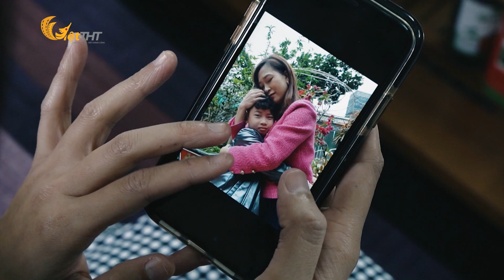Bóng Tối Trong Ái tập 20 | MAI chị đẹp đạp gió Sóng sóng ngoại tình | Phim Việt Nam hay nhất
💥Phát sóng tập mới lúc 20:00 hàng ngày

Tình yêu vốn dĩ là chuyện của hai người, thế mà trong xã hội đầy cám dỗ lại có hàng vạn trà xanh chị đẹp đạp gió, tiểu tam khắp tứ bề sẵn sàng chen ngang. Những người chồng, người vợ mẫu mực bỗng bước chân vào thế giới ngoại tình đầy tươi mới và ngày càng lún sâu vào con đường nghiệp tội. Những chàng trai, cô gái xuân thì mải mê chạy theo những hào nhoáng bề ngoài để rồi vô tình hay hữu ý khoác lên mình chiếc áo "trà xanh" đầy ngọt ngào mà cũng lắm đắng chát.

Phim BÓNG TỐI TRONG TÌNH ÁI không chỉ phơi bày những drama dịu dàng bên em có thật trong tình yêu đôi lứa mà còn vén màn kế hoạch hoàn hảo những góc khuất trong tình yêu - hôn nhân - gia đình thời hiện đại. Kiếp dâu thâm độc, có phải người không được yêu mới là người thứ 3? Có phải đánh ghen - chia tay luôn là hồi kết chấm dứt mọi câu chuyện nghiệt ngã? Quả báo nhãn tiền, giải thoát nào cho một mối quan hệ không còn đường lui?

Series phim BÓNG TỐI TRONG TÌNH ÁI, mỗi tập theo mô tuýp gợi mở những câu chuyện lệch tâm giật chồng đầy kịch tính với những cái kết đối lập, những bài học đắt giá. Khi tình yêu bị thử thách và sự phức tạp của mối quan hệ gia đình nảy lửa, bộ phim mới sẽ đưa khán giả vào cuộc hành trình đầy cảm xúc và đau khổ của ngoại tình và mối quan hệ giữa mẹ chồng và nàng dâu. Bằng cách thể hiện sâu sắc những cung bậc tâm lý của con người, bộ phim “Bóng tối và tình ái” mang đến cái nhìn đa chiều về những góc khuất của tình cảm gia đình. Những cảm xúc rối ren, những mâu thuẫn không lời giải và những quyết định đầy áp lực sẽ được đề cập chân thực qua từng khung hình. Bộ phim không chỉ tập trung vào mặt tối của ngoại tình mà còn đi sâu vào những đau đớn và hy vọng việc cố gắng hiểu và tha thứ. Từ những cảnh quay xúc động cho đến những tình tiết gay cấn, bộ phim hứa hẹn sẽ mang đến những cung bậc cảm xúc khó lường và những suy ngẫm về tình yêu, sự tha thứ và lòng bao dung trong gia đình.

Series phim khai thác bóng tối và tình ái, đánh cắp số phận tình đổi chác, phim tâm lý trả giá, phim tình cảm gia đình Việt Nam với sự tham gia của những gương mặt trẻ vũ điệu đón xuân đầy triển vọng hứa hẹn sẽ đưa bạn đi từ bất ngờ đến ngơ ngác.

Đừng bỏ lỡ bất kỳ tập nào vào 20:00 tối hàng ngày trên kênh Viet THT Phim Hay.

VIET THT PHIM HAY - Khám Phá Những Câu Chuyện Tình Yêu - Hôn Nhân - Gia Đình

► Facebook Viet THT Production - Những Câu Chuyện Hậu Trường:

 / vietthtproduction
► Facebook Chậm Lại Để Yêu Thương:

 / chamlaideyeuthuongtht

► Tiktok Sống Chậm:

 / songcham2022
► TikTok 1 Phút Và Cả Cuộc Đời:

 / 1phutvacacuocdoi2023
© Bản quyền thuộc về Việt THT Production. Vui lòng không download, chỉnh sửa và reup.
© Copyright by Việt THT Production → Do not reup!